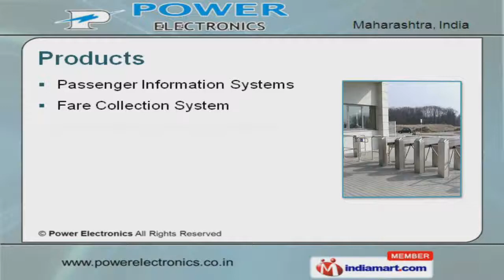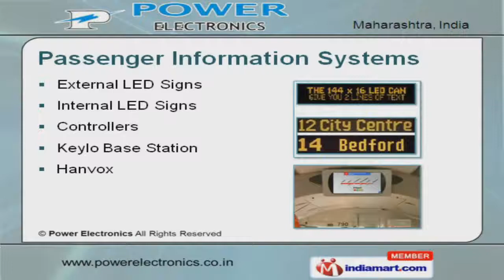Passenger Information Systems by Power Electronics, Pune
Welcome to Power Electronics, Manufacturer of High Frequency Inverters and Interior Roof Lighting Solutions. The company was established in the year 1994. Our Intensive quality control measures help us to grab Service network across the country. We are well known in the market for our Industry leading prices, reputed client base and advanced technology. Tata, Ashok Leyland, Jet Airways and Kingfisher Airlines are some of our elite clients. We offer a diverse range of Fare Collection System, Bus Accessories, Pay and Display Machines. Our Passenger Information Systems are well known for their outstanding performance. We are offering a top notch quality range of Fare Collection Systems. Our Bus Interior Lighting Solutions are extremely reliable. Along with that we offer Vehicle Access Control Systems that are highly efficient.